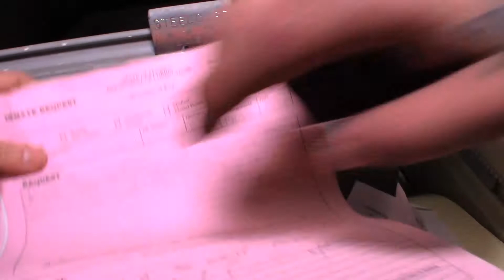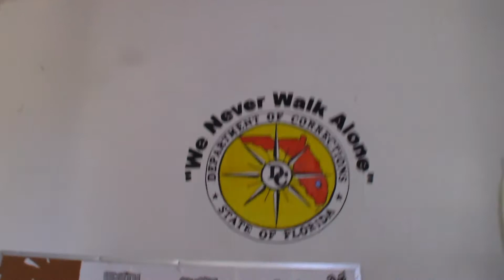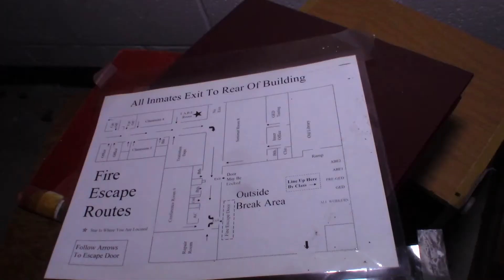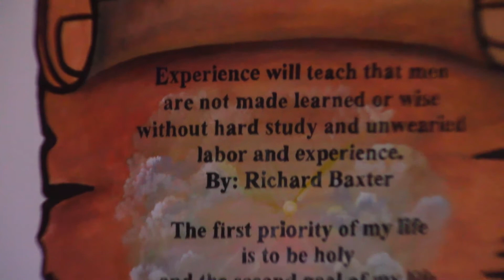Abandoned Florida Prison Part 2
This massive Abandoned Florida Prison is so large I had to break this into a 3 part series.